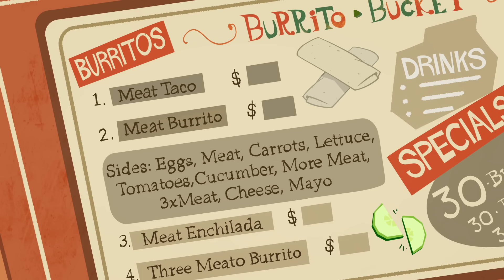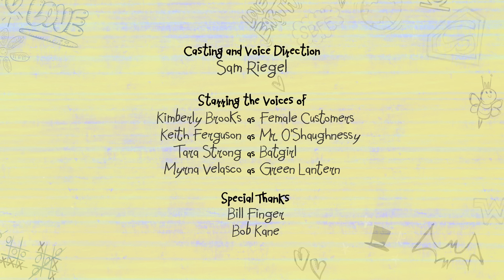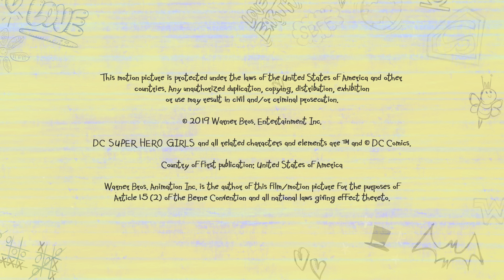VeggieBurritoBucket 🌯| DC Super Hero Girls: Super Shorts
Barbara Gordon has to miss her shift at Burrito Bucket, but she heads off a problem with her boss by enlisting her most responsible friend, Jessica Cruz, to fill in. Jess, however, is a hardcore vegetarian who is less than impressed with the food at the Bucket.

Join Wonder Woman™, Supergirl™, and the rest of the DC Super Hero Girls™ in an all-new action-packed paperback series!